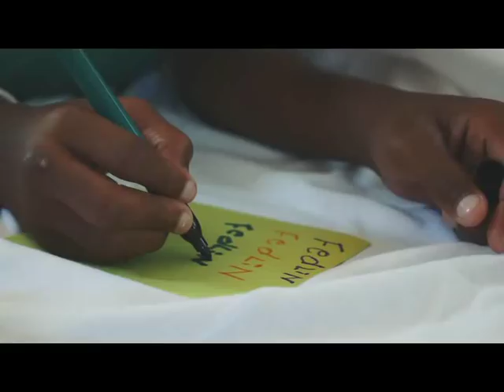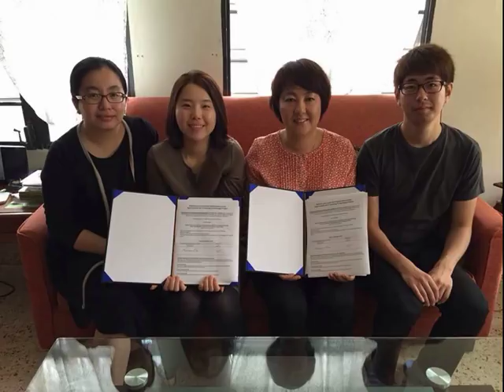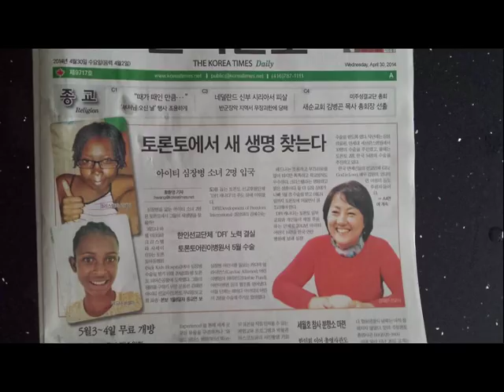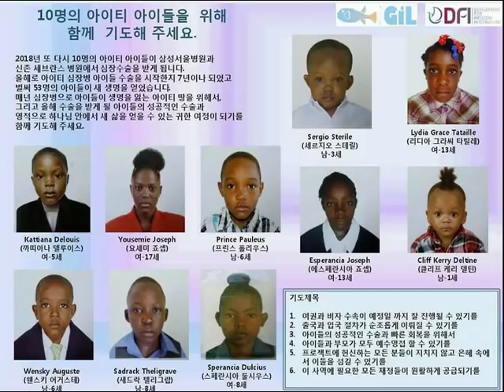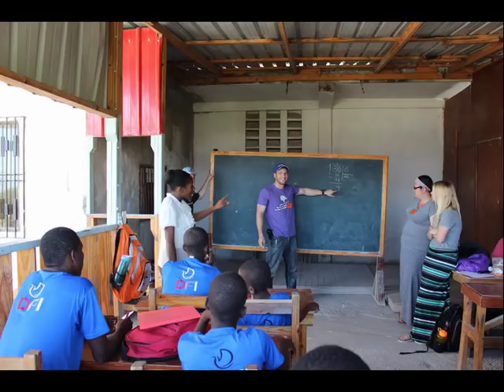김헬렌선교사 하나님의 사랑 아이티